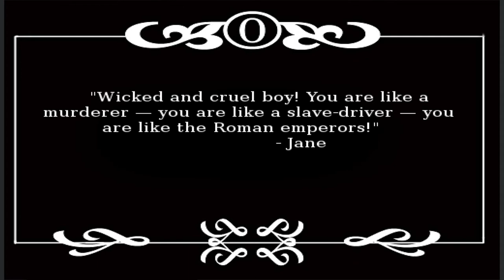Jane Eyre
So I read the book Jane Eyre and had to do some form of project...and I came up with the scene I believe to be in the first chapter. with something extra cuz I was suppose to do something about feminism.
 I cannot recall where the audio came from though. I stumbled across it one day. if anyone can tell me that would be appreciated.